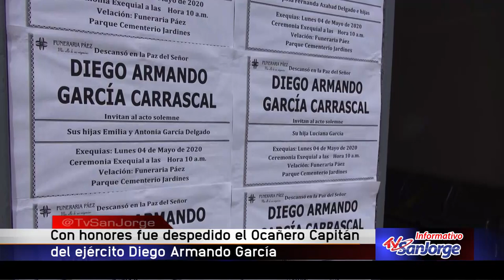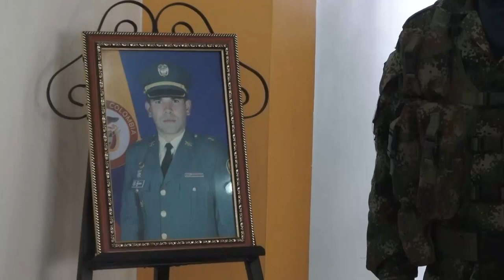Con honores fue despedido el capitán del Ejército ocañero, Diego Armando García